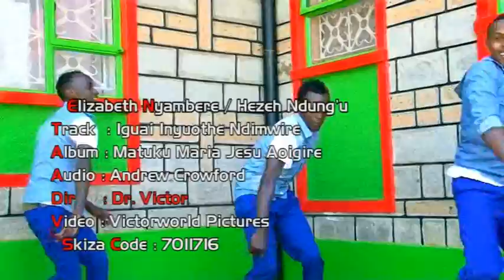Ciama (SKIZA 7118742) - Elizabeth Nyambere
Elizabeth Nyambere - Ciama (OFFICIAL VIDEO)
Audio: Andrew Crowford
Mixed and Mastered by Andrew Crowford
Video: VictorWorld Pictures
Dir: Mwai wa Mbica

NOW AVAILABLE:

Send SKIZA 7118742 to 811 for Safaricom users

Download MP4 Video on Boomplay.

BE BLESSED AS U WATCH